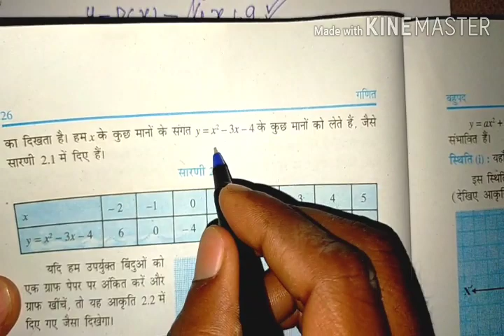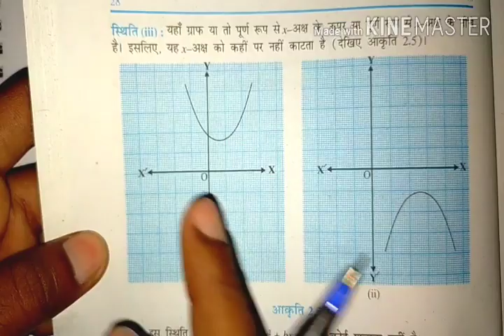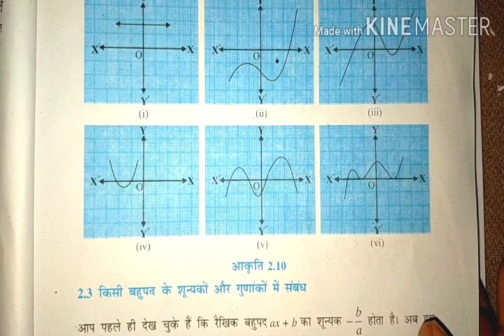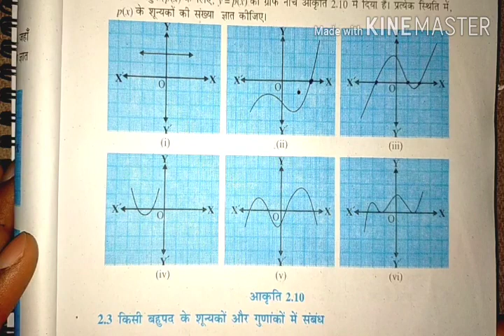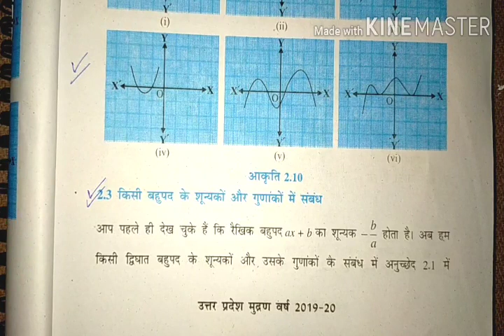बहुपद कक्षा 10 ,/ Polynomial class 10th, /Class 10 Maths Ex 2.1(Part-1)/ class 10 ncert maths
बहुपद class 10 2.1
बहुपद class 10 2.2,
बहुपद class 10 ncert,
बहुपद class 10 2.4,
बहुपद class 10 2.3,
polynomial class 10
पोलीनॉमिल class 10 2.1
polynomial class 10 2.2,
polynomial class 10 ncert,
polynomials class 10 2.4,
polynomials  class 10 2.3
UP Board Exam 2020 में बड़ा बदलाव
Up board pariksha 2020
Up board 2020, up board exam 2020
up board 2020 exam
12th board exam 2020 time table,
2020 ka board exam,
cbse board exam 2020 news,
2020 board exam pattern,
2020 ka board exam ka question,
2020 cbse board exam syllabus,
cbse board exam 2020 class 10,
12th board exam 2020
up board class 10 maths in hindi chapter 1,
up board class 10 maths paper 2019 solved,
up board class 10 maths in hindi chapter 2,
class 10 maths chapter 1 up board 2019,
up board class 10 maths exam paper,
up board exam 2019 class 10 maths,
up board exam 2019 class 10 maths solutions,
up board english medium class 10 maths,
up board exam 2019 class 10 maths paper,
up board exam 2019 class 10 maths important questions,